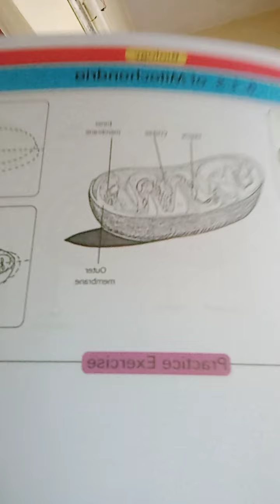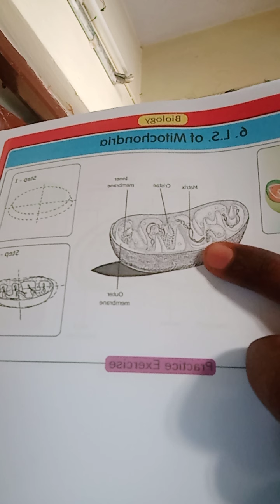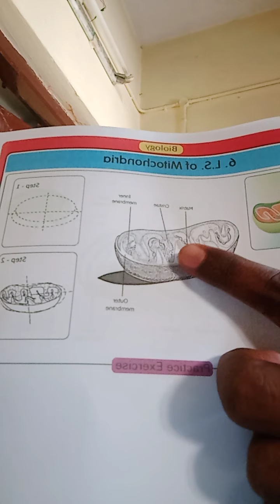June 26, 2020(1)